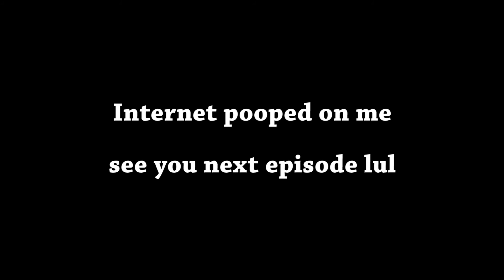Aureus Pupillam - S11 EP5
► Welcome to Aureus Pupillam UHC Season 11! This season was a Vanilla game featuring 5 random teams of 4. The map was 2000x2000 with a moved 0,0 as usual. Horses were off. Nether was on but tier 2 and strength potions were off. Golden heads were on and healed 3 hearts each, with absorption disabled.

► Ultra Hardcore is a Minecraft gamemode where a full hunger bar does not heal you. Instead, only golden apples or golden heads crafted with gold ingots, or health potions made with a gold block can heal you. Players are forced to fight each other to the death in an intense PvP competition! to play in matches like these. You do not need to record to play.

► We are aware that the title of the round is grammatically incorrect, but it will not be changed for the sake of consistency!

-=Teams=-

-=Credits=-

Organization: Heralen and Dibzcraft
Server and TS Host: TommySX
Introduction: MrCraftinator
Intro Renders: Mjora